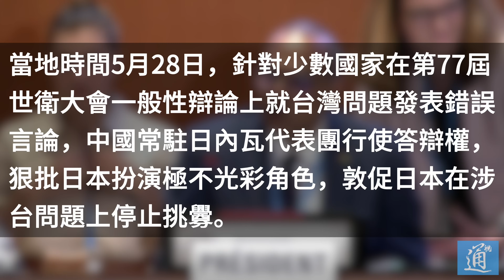日本在世衞大會涉台問題上“蹦躂” 中國代表：日本最沒有資格在台灣問題上說三道四